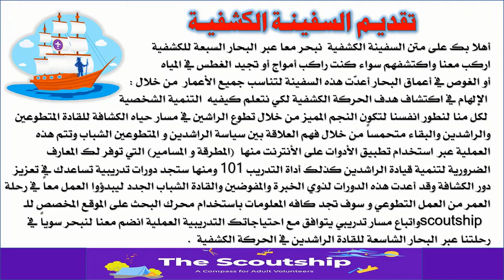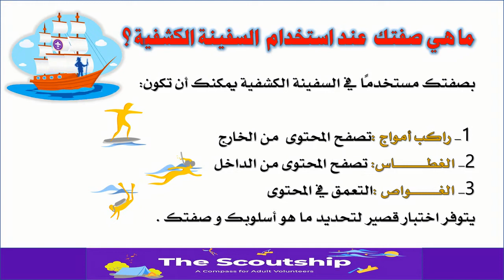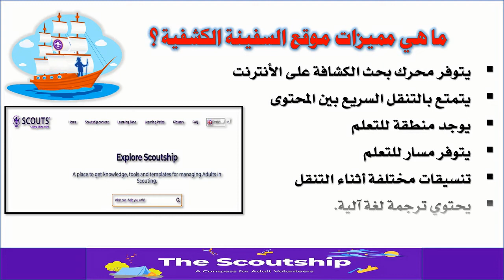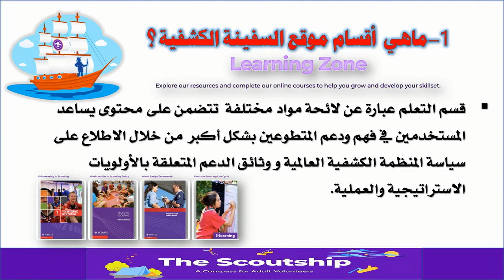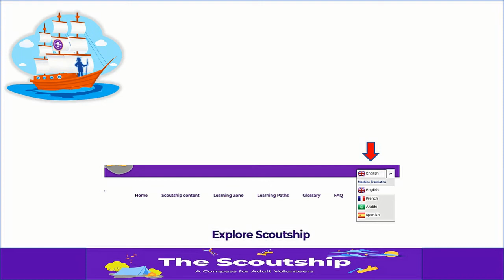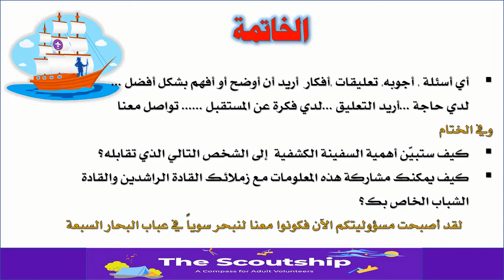the scoutship السفينة الكشفية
التعرف على السفينة الكشفية واهدافها واغراضها و طريق البحث والتدريب من اجل فهم العلاقة بين القادة الراشدون في الكشفية و القادةالجدد